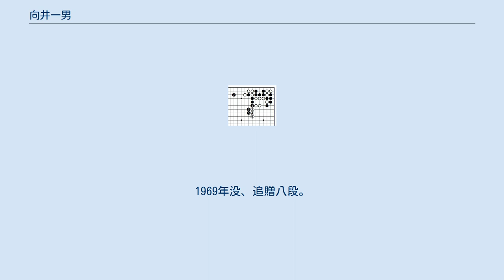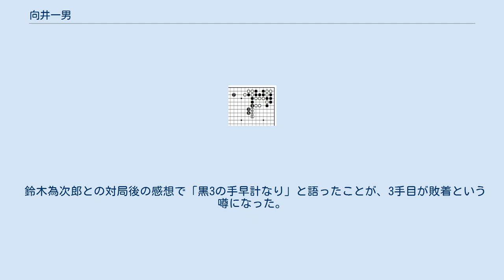向井一男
向井 一男（むかい かずお、1900年（明治33年） - 1969年（昭和44年）1月24日）は、日本の囲碁棋士。
愛媛県出身、田坂信太郎門下、方円社、日本棋院所属、八段。
1935年の全日本囲棋選手権大会優勝。
晩年一時清純を名乗る。
日本棋院棋士会長を務めた。
 愛媛県越智郡伯方島に生まれる。
1914年（大正3年）上京し、郷里に近い尾道出身で方円社の田坂信太郎に入門。
1918年初段。
1920年に若手棋士による六華会を設立。
1924年三段時に日本棋院設立に参加し、1926年の院社対抗戦では4人抜き。
この1926年から比叡山の修学院村に1年間籠る。
 1935年四段時に本因坊戦の前哨戦である全日本囲棋選手権大会で、トーナメントを勝抜いて鈴木為次郎、呉清源とのリーグ戦出場。
決勝で呉に先番6目を収めて優勝した。
本因坊秀哉に私淑していたが、この頃秀哉に入門を頼み、教えを乞うようになった。
また当時の新布石流行にも乗らなかった。
1939年第1期本因坊戦では甲組四段トーナメントで優勝し五段級トーナメント進出。
1941年五段。
1969年の大手合で14連勝を記録、七段。
1969年没、追贈八段。
 大ナダレ定石の新手。
呉清源が提案し、向井一男が実戦に取り入れた。
 1968年にナダレ定石の新手で『囲碁新潮』第1回新手賞受賞。
仇名は「こん」で、理由は「一発くらったとき、こん棒で、こん!とぶんなぐられたみたいだから」ということだった。
門下に山部俊郎、井手八百次郎、小坂田幸次、小山久良。
 鈴木為次郎との対局後の感想で「黒3の手早計なり」と語ったことが、3手目が敗着という噂になった。